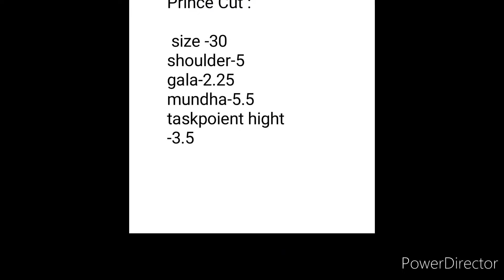30 princess blouse design#trendingblouseprincess#